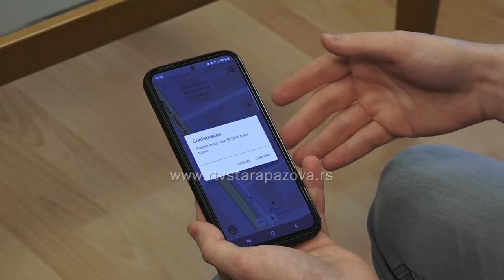Mlad inovator Andrej Filko iz Stare Pazove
Pošto je tim učenika sremskomitrovačke gimnazije, koju pohađa i Andrej Filko iz Stare Pazove pobedio sa svojim svojim idejnim rešenjem u vidu aplikacije koja treba da olakša život na sedmom  „Regionalnom app izazovu“ koji organizuju kompanije Telekom Srbija, BiH i Crna Gora,  kao nagradu dobili su putovanje u Barselonu.  Sa ovog nagradnog putovanja vratili su se puni utisaka i novih znanja.